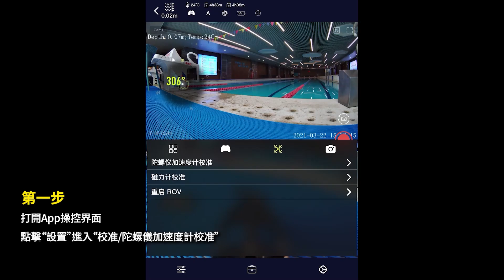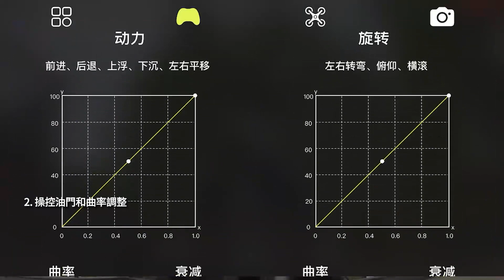Qysea 鰭源 FIFISH PRO W6 操控指令